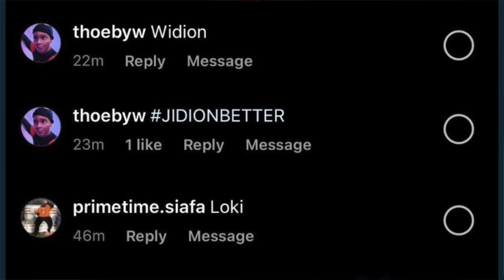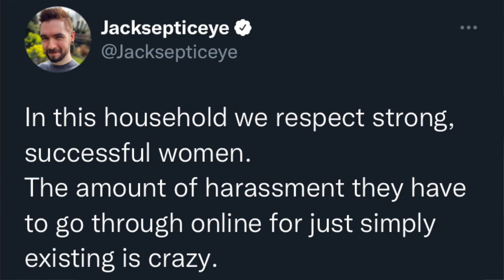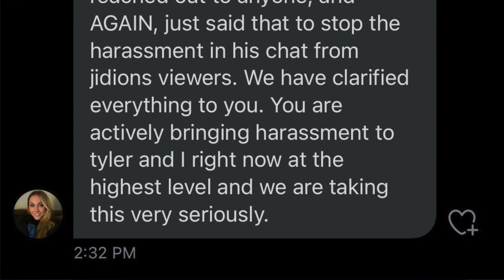NEW LEAKED MESSAGE SHOW NINJA THREATENED TO SUE POKIMANE?! FULL BREAKDOWN OF POKI NINJA JIDION DRAMA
NEW LEAKED MESSAGE SHOW NINJA THREATENING TO SUE POKIMANE?! FULL BREAKDOWN OF POKI NINJA JIDION BEEF

Pokimane Jidion & Ninja have been at each others throats for the last week & a new leaked message shows Ninjas wife threatening to sue Poki! The drama continues and I give a full breakdown of the beef so far